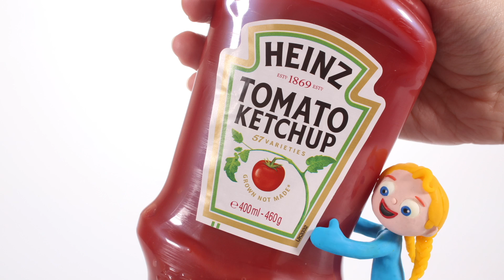My Experience Driving An Excavator 😱😱😱